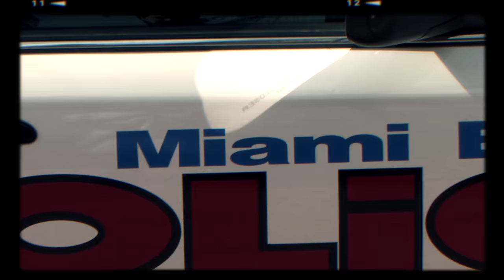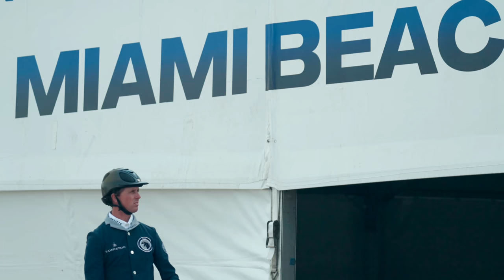Horses Jumping on Miami Beach!! | This Esme AD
Horses Jumping on Miami Beach!! | This Esme
Thank you so much to the Longines Global Champions Tour, and the Global Champions League for inviting me to Miami!

Merch!

Helmets, Hatsilks and Body protectors!

I am also supported my Drimee, Silvermoor Haylage + Supreme Products

Animals
Casper 15hh 2006 white grey Connemara
Mickey 13.1hh 1999 cream Standardbred
Joey 16.1hh 2014 dapple grey Tb x Warmblood
Duke 10.1hh 2020 Welsh Mountain Pony
(Sometimes our chickens are featured too)